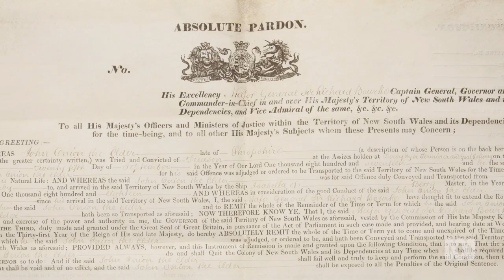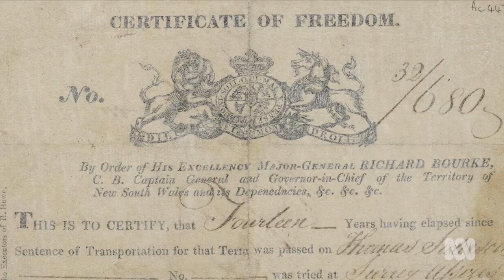Child convicts of Australia - Chapter 6 - Reform and Freedom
Child convicts of Australia - Chapter 6 of 6 - Reform and Freedom

From 1788, for 80 years, convicts were transported from Britain to New South Wales. These included children as young as nine years of age. What was life like for these children who had been sent to the other side of the world  for crimes like petty theft?

All convicts, including children were expected to work. If they behaved badly, their youth did not protect them from being punished as harshly as adult convicts. Some child convicts went  on to learn a trade, gain their freedom and live successful lives.

Step into the shoes of these child convicts to find out more about their stories.

Produced by ABC Education and Sydney Living Museums

Narrator (ABC)
HARRIET HOPE-STREETER

Featuring
ORLANDO TRIBE AVILES
JONATHAN BRANDON
WOLFGANG DEEKER
ADAM LEIZER

Interviewees (SLM)
JACQUI GREENFIELD
TODD GODDARD

Camera and post production (SLM)
JAMES MURRAY

Coordinator, Learning Programs (SLM)
COLLEEN FITZGERALD

Curator (SLM)
FIONA STARR

Producer (ABC)
JUSTINE OH

Head of Education (ABC)
ANNABEL ASTBURY

Head of Experience & Learning (SLM)
JANSON HEWS

Images reproduced courtesy of

British Library
Hagströmer Medico-Historical Library
National Gallery of Australia
National Library of Australia
National Portrait Gallery, UK
NSW State Archives
State Library of New South Wales
State Library of Victoria
Sydney Living Museums
Yale Center for British Art
Full Image credits list: